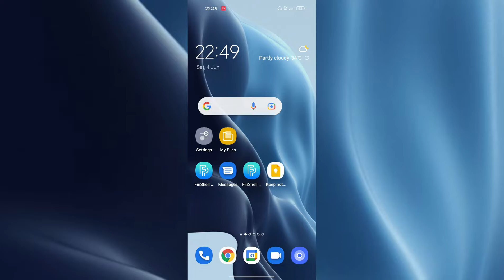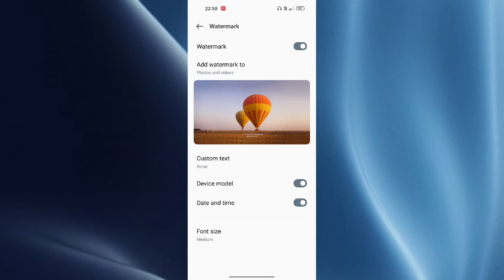OPPO K10 5G Camera watermark setting